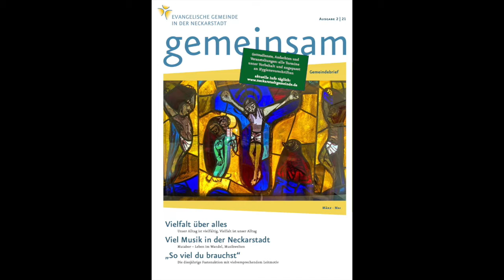Predigt zum Weinberglied – Audio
Pfarrerin Natho spricht die Predigt zum Sonntag Reminiscere. Vielen Dank für's Zuhören.